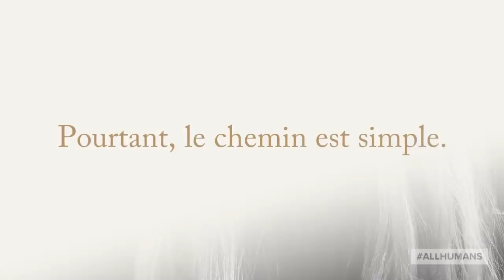STAGE ARTS VIVANTS / COACHING ARTS DE LA SCENE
Chant - Musique - Danse - Acting

Pour plus d'information sur le coaching, cliquez ici :

Photo de couverture : by Andrei Lazarev on Unsplash